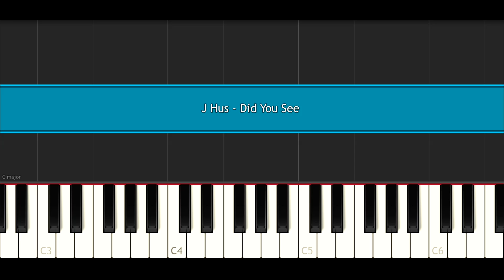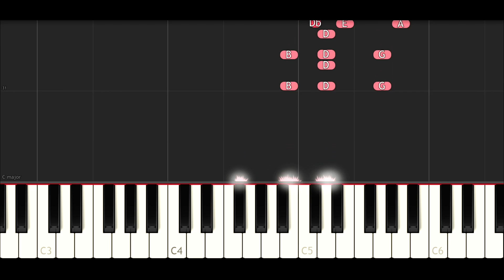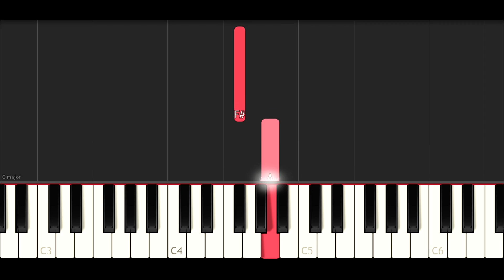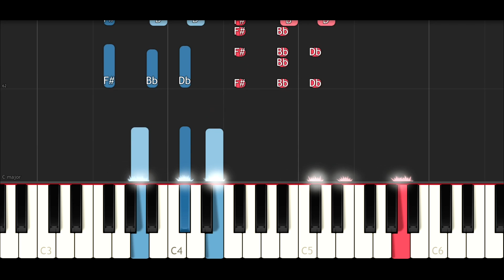J Hus - Did You See (SLOW EASY PIANO TUTORIAL)